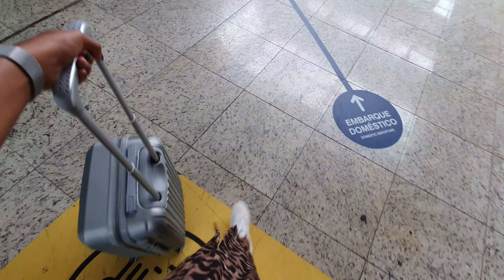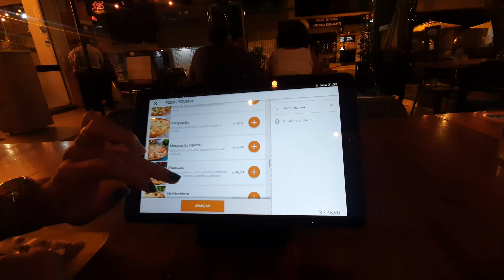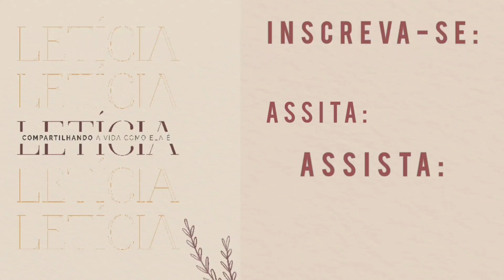VLOG:CHEGANDO EM BALNEÁRIO CAMBORIÚ+ TOUR NO APÊ | Letícia Fernanda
Primeiro vlog de viagem no canal e muito feliz em poder compartilhar com vocês o primeiro dia de viagem em BALNEÁRIO CAMBORIÚ-SC. Fiz tour do apartamento que alugamos pelo airbnb e também gravei um pouco da praia central de Balneário. espero que gostem!

LINK LOFT: Considerações ( durante nossa estadia o Wi-fi não funcionou e o ar-condicionado ficava em uma temperatura )